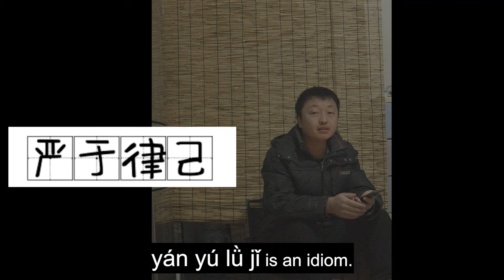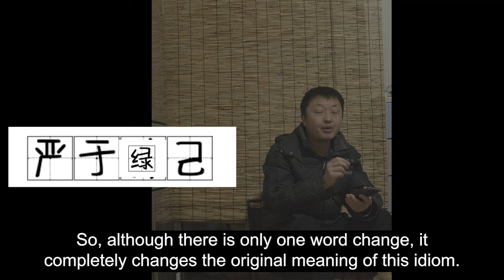Xu Kai: "Esther Yu's fishing skills are not as good as mine." yushuxin